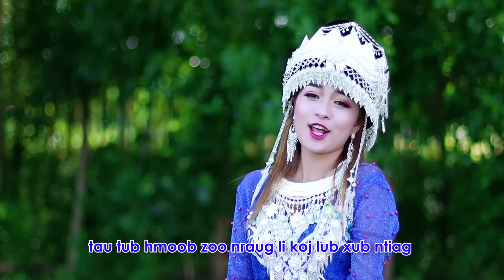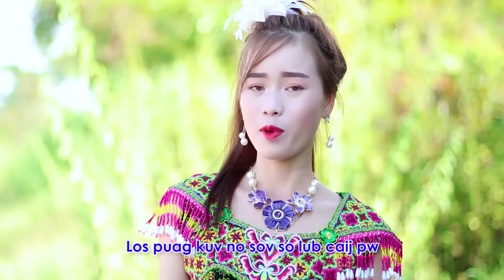Maiv thoj & Sua yaj -Xav nyob ze koj (Official Music Video) 2018-19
Xav nyob ze koj  (Official Music Video) 2018-19
Artist: Maiv Thoj & Sua Yaj
Producer. Txhua yam production